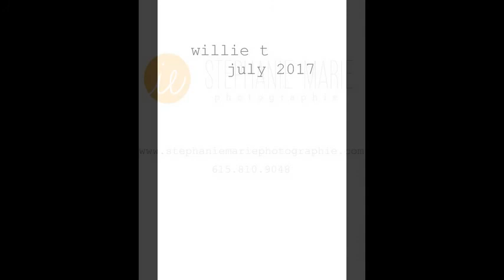willie T july 2017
Stephanie Marie Photographie presents Willie T, July 2017.